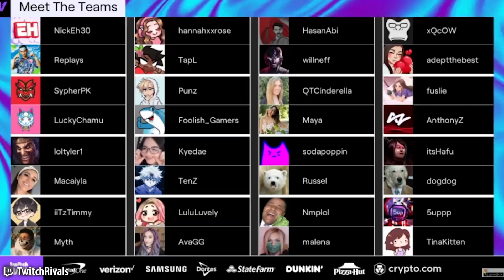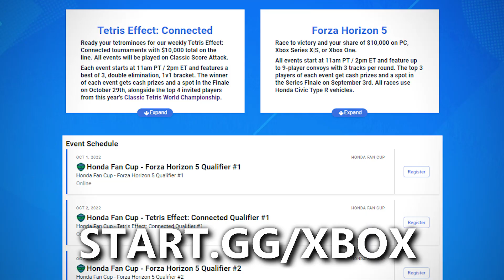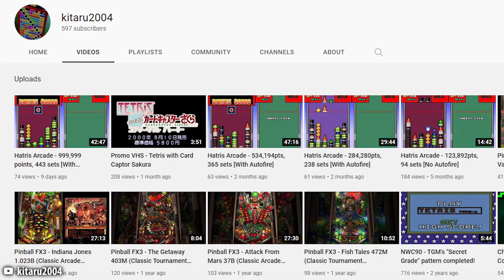The TwitchRivals Tetris Grand Finals Were a DISASTER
Sign Up for the Honda Fan Cup Here!

Analyzing the Grand Finals of the TwitchRivals Las Vegas event where several celebrity streamers tried Tetris - Classic Score Attack.